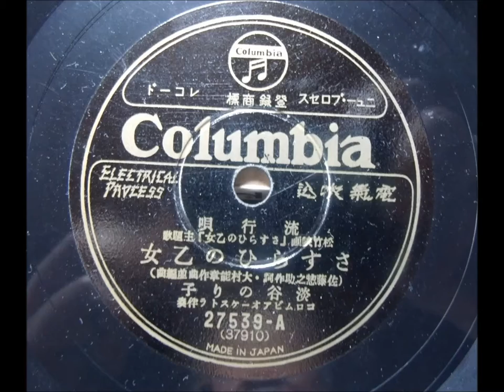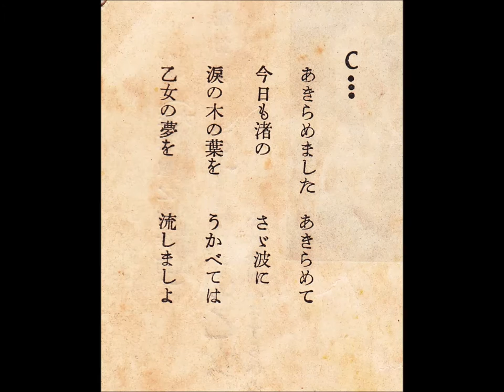さすらいの乙女 淡谷のり子２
説明 1933年（昭和8年）、ＳＰからによる淡谷のり子さんの素敵な歌唱です。背景は人物も含めてイメージでご覧ください。先回のに続いて再登場ですが、やや変化があります。